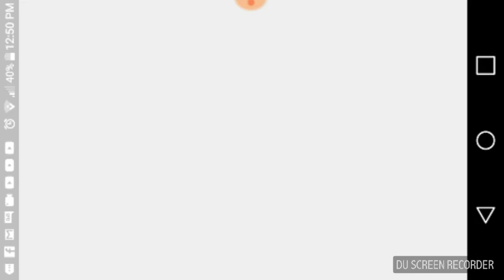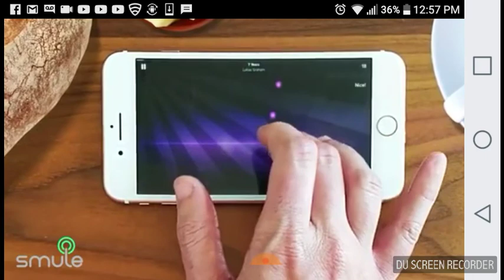Playing geometry dash